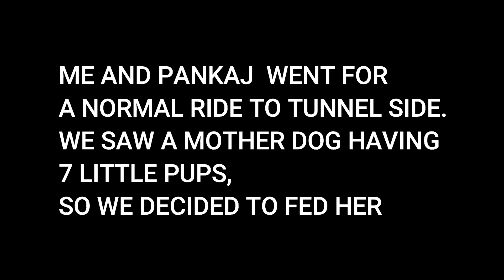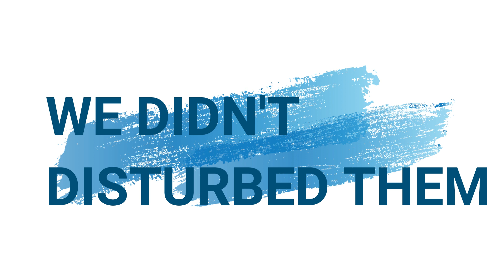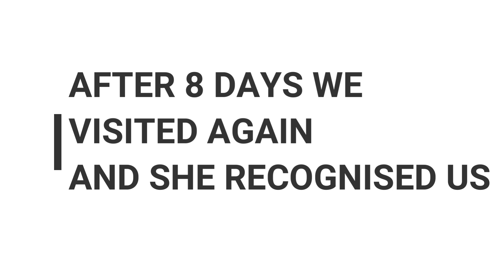FEEDIND A MOTHER |SHE RECOGNIZED US EVEN AFTER 8 DAYS|ANIMAL LOVER| MOTHER DOG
We were on a random ride along tunnel and we sudden saw a mother dog and her 7 new born pups , so we decided to fed her as she is feeding her babies.
As they can't speak so we have to understand their feelings.